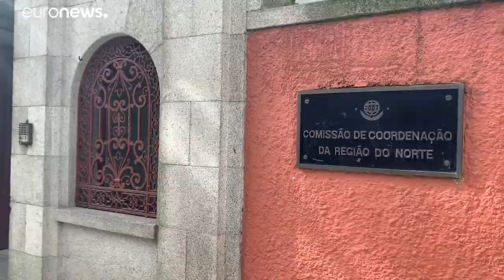The Brief from Brussels: Wie die EU Portugal geholfen hat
Top-Themen des Tages aus Brüssel…